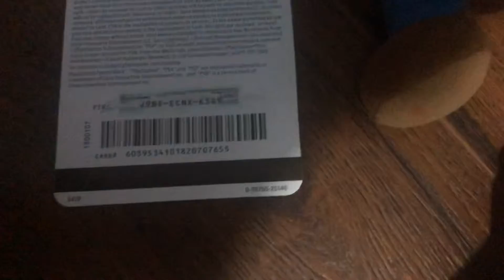The zombie virus...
The some random video there will be two PlayStation and Xbox codes for cards so if you want to receive those codes go to a hidden part in the video look on one of the paper and you might find a Xbox or PlayStation code have a great day